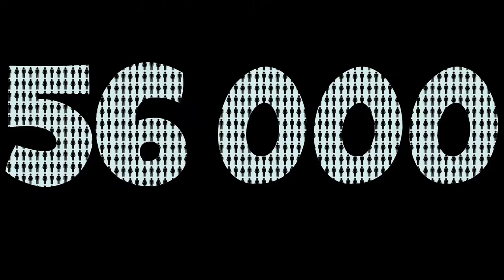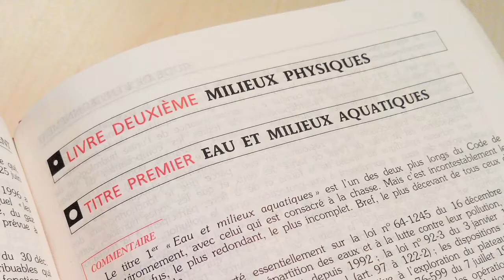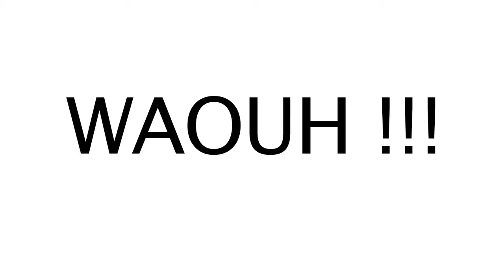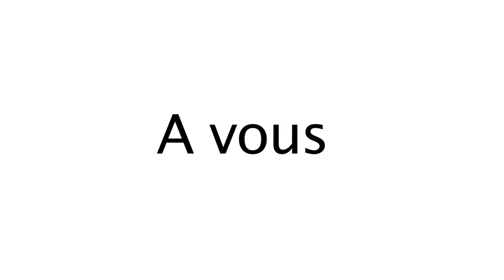Maison Régionale de l'Eau - L'info goutte que goutte - Le contrat de rivière Caramy/Issole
L'info goutte que goutte : le contrat de rivière Caramy - Issole en moins de trois minutes...
Porté par la communauté de commune Comté de Provence.